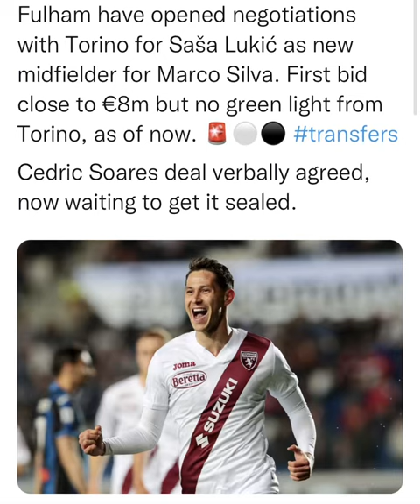Fulham have opened negotiations with Torino for Sasa Lukic as new midfielder for Marco Silva